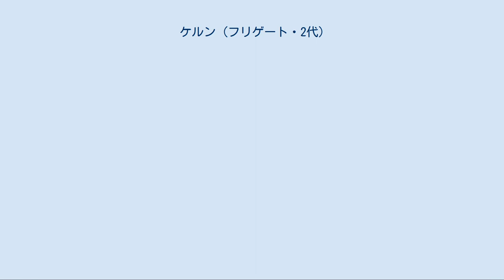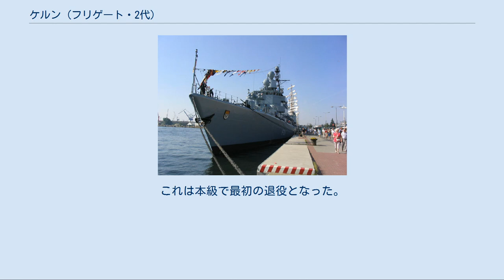ケルン (フリゲート・2代)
ケルン（ドイツ語: Köln, F 211）は、ドイツ海軍のフリゲート。
ブレーメン級フリゲートの5番艦。
艦名はケルン市に由来し、この名を受け継いだドイツの艦艇としては5代目にあたる。
 「ケルン」は、ブローム・ウント・フォスハンブルク造船所で1980年6月16日に起工し、1981年5月29日に進水、最終工程をブレーマー・フルカン造船所で仕上げ、1984年10月19日に就役した。
第2機動隊群第4フリゲート戦隊に所属し、ヴィルヘルムスハーフェンを母港としていた。
 ケルン市が後援団体となっている。
 1988年7月にスコットランド沖合にある石油プラットフォーム・パイパー・アルファの事故でNATO艦艇部隊の一員として、事故犠牲者の捜索救出活動に参加した。
 1991年1月から4月まで、湾岸戦争のために地中海の警備強化のためにドイツ海軍部隊の旗艦として派遣された。
 1994年1月から4月まで、第二次国際連合ソマリア活動支援のためのサザン・クロス作戦（de:Operation Southern Cross）で第500.02任務部隊の旗艦としてソマリア沿岸で活動した。
 2000年9月7日に「ケルン」は地中海常設海軍部隊（STANAVFORMED）として、「USS カロン DD-970」、「HMS ヨーク D98」、「ITS ルイージ・ドゥランド・デ・ラ・ペンネ D560」、「Hr. Ms. ファン・アムステル D831」、「HS スペツァイ F453」、「ICG トラキア F254」、「SNS ヌマンシア F83」と共に参加。
航海ではアルヘシラス、ラ・スペツィア、ナポリ、ターラント、アウグスタ、チュニス、スダ（クレタ島）、イズミル、アンタルヤに寄港している。
当初の計画ではスエズ運河を通過してエジプトのシャルム・エル・シェイクを訪問する予定であったが、イスラエルのハイファにて騒乱状況が発生したため取り止めとなった。
2000年12月17日、ヴィルヘルムスハーフェンに帰港。
「ケルン」はこの活動で18,734.5海里を航海した。
 2002年1月2日に不朽の自由作戦のドイツ軍先遣隊としてヴィルヘルムスハーフェンから出航し、7月中頃に帰港。
 2007年4月から10月まで対テロ戦争の一環として第150合同任務部隊に参加していた「F207 ブレーメン」と交代しアラビア半島沿岸からアフリカの角沿岸域にて展開した。
 2010年8月30日に、アタランタ作戦に参加中の「F216 シュレースヴィヒ＝ホルシュタイン」と交代し護衛任務に就き、2010年12月10日にヴィルヘルムスハーフェンに帰港。
 防衛予算のドイツ連邦軍の規模の削減計画と、後継艦バーデン・ヴュルテンベルク級の建造により、2012年7月31日に退役した。
これは本級で最初の退役となった。